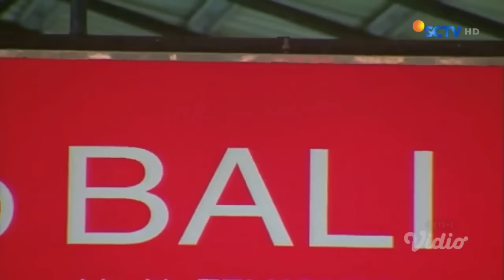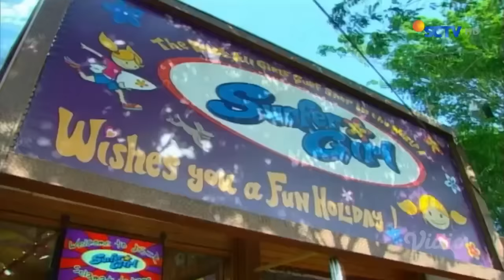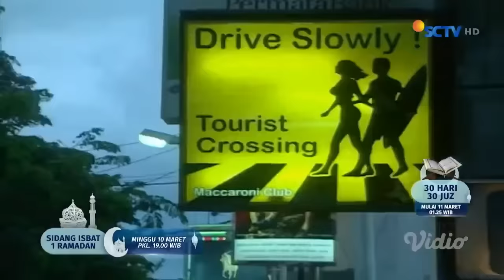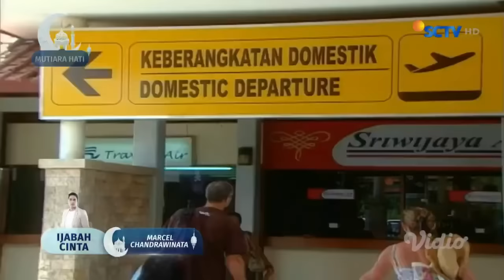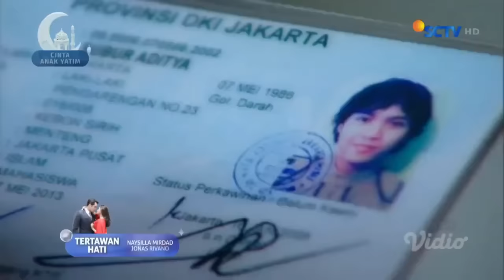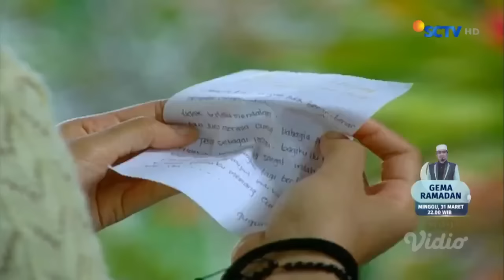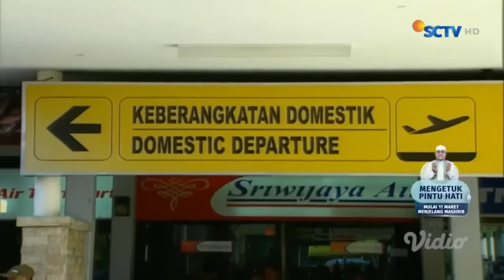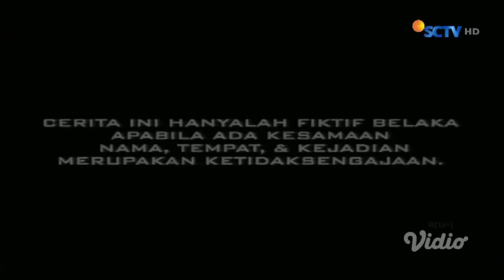FTV Lama - Komandan Pleton Jomblo In Love [Dimas Seto & Artta Ivano]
Pemain :

Dimas Seto
Artta Ivano
Mayang Naomi
Reza Aditya
Abdurahman Arif
Dwi Asih